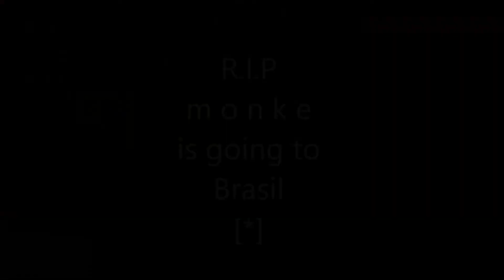new cs go map mocha is a lot of fun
kontent zrobić muszę bo się uduszę